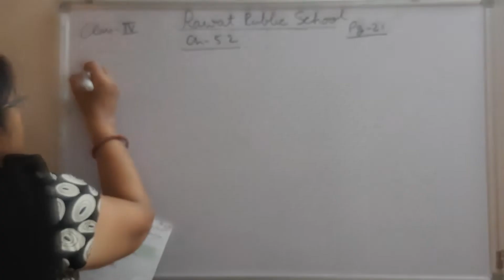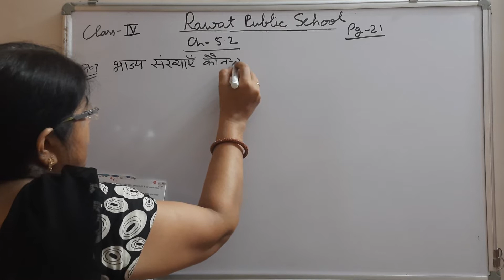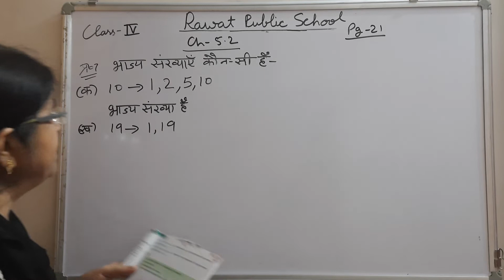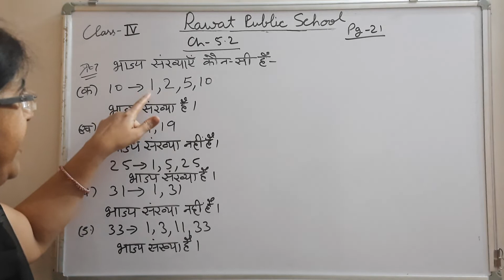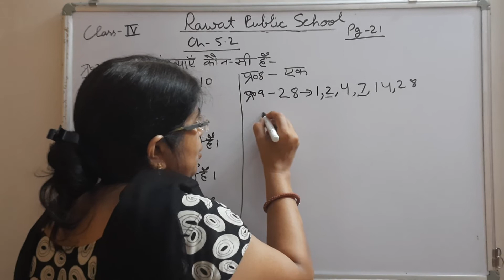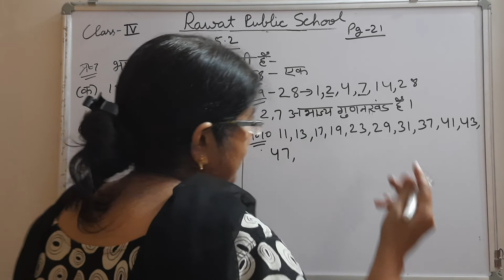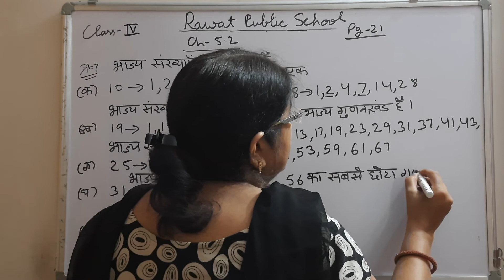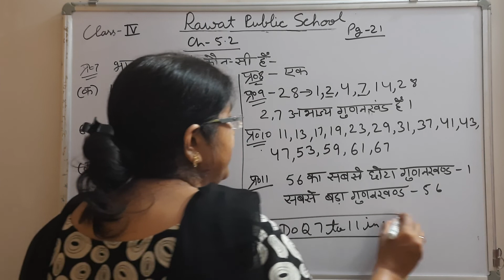Class-4Maths Ch-5.2HM 15/7/21